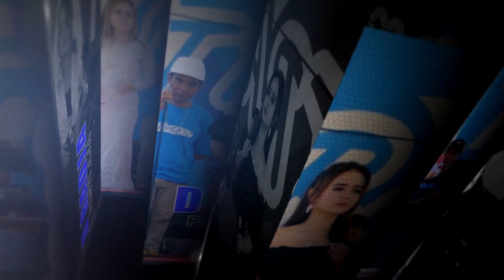KARTONYONO MEDOT JANJI - NENSI STEVANI - DRADJA PUTRA ATM BANDUNG TENGGARENG MAYONG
DRADJA PUTRA ATM BANDUNG TENGGARENG MAYONG
VIDEO DOKUMENTASI OLEH
GUMILANG STUDIO